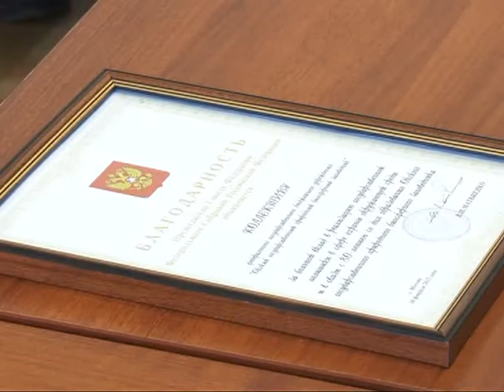Европейцы должны Рязани деньги